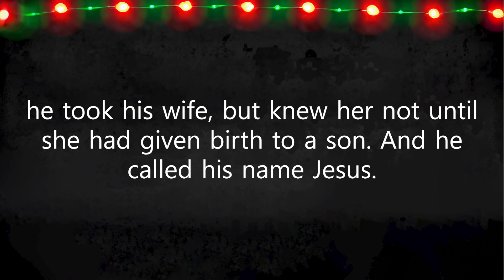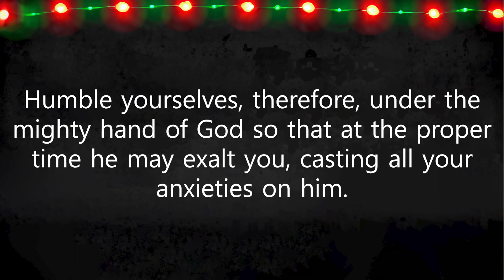In Every Season: Advent - Prophets